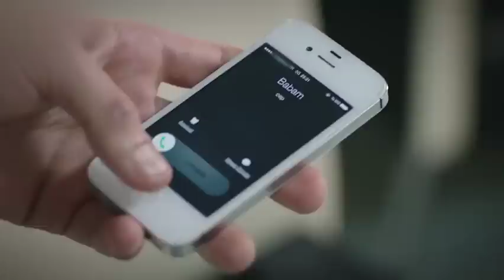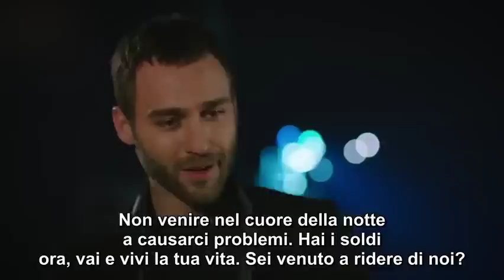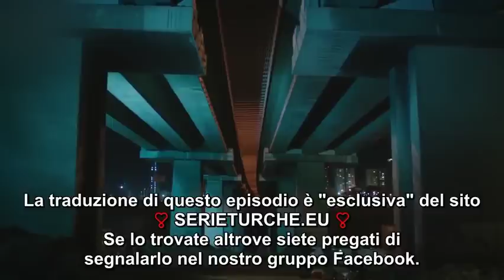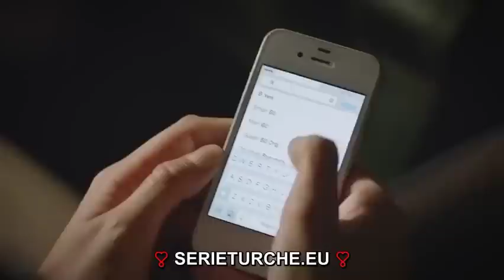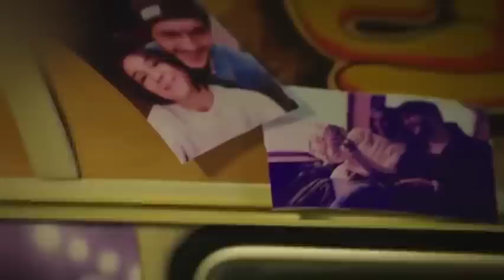Amore Amaro Episodio 4 - Sottotitoli Italiano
Bulut è un uomo di successo e ambizioso. Lavora per Ferman Köklükaya, proprietario di una grande impresa edile. È anche sposato con la figlia di Ferman, Sude. Ferman ha causato la morte del padre di Bulut, ma Bulut non lo sa. Sude e Bulut hanno un matrimonio infelice. Un giorno, all'inaugurazione di un hotel, Bulut incontra il giovane e bellissimo violinista promettente Melek. È amore a prima vista.
Cast di serie
Alperen Duymaz
Seckin Özdemir
Sezgi Sena Akay
Selin Sekerci
Segui il canale per altre serie ed episodi